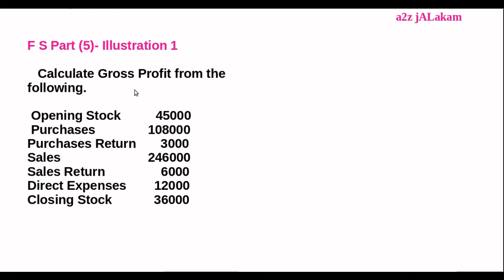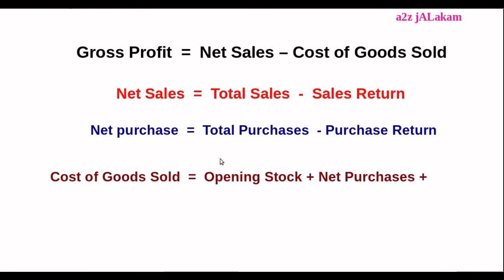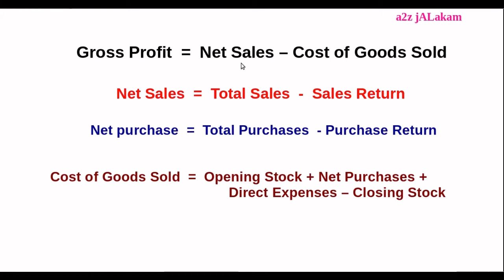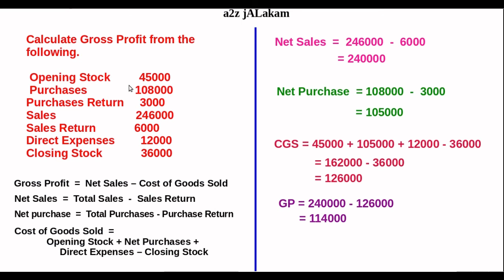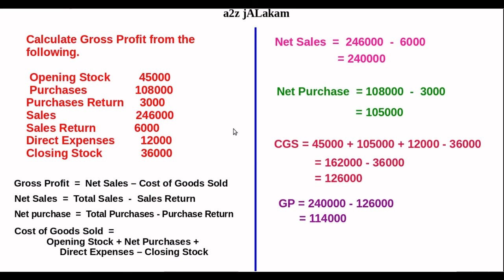Calculation of GP_ Gross Profit _ Cost of Goods Sold / CGS _ Net Sales / Net Purchases - മലയാളം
+1 കൊമേഴ്സ്, +1തുല്യത കോഴ്സ്, B.Com, BBA, മുതലായ കൊമേഴ്സ് ക്ലാസുകളിലെ Accountancy വിഷയത്തിലെ എല്ലാ പരീക്ഷ കളിലും ചോദ്യങ്ങൾ വരുന്ന വളരെ പ്രധാനപ്പെട്ട ഒരു Chapter ആയ  FINAL ACCOUNTS / FINANCIAL STATEMENTS എന്ന പാഠത്തിലെ ഒരു പ്രധാന Topic ആണിത് ..

Calculation of GP, NS,NP,CGS.